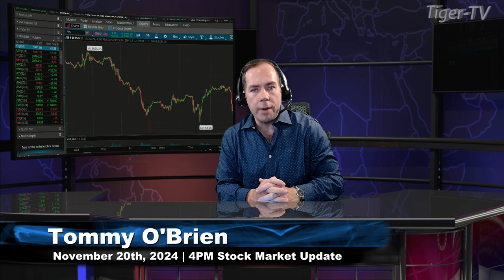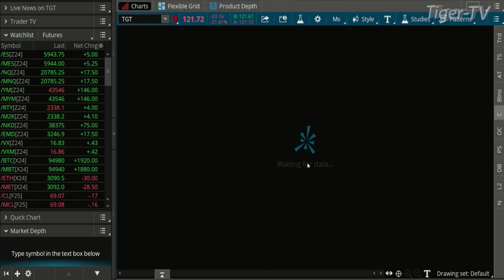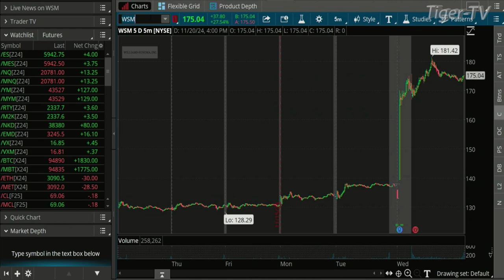November 20th, 4PM ET Market Update on TFNN - 2024